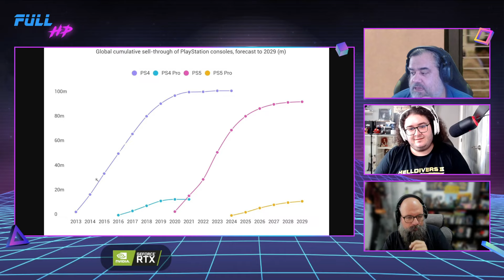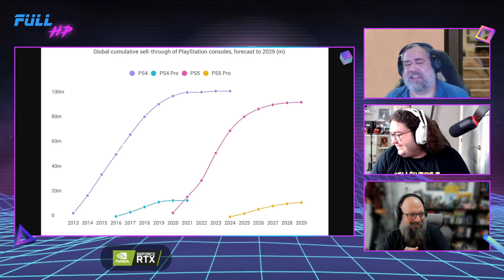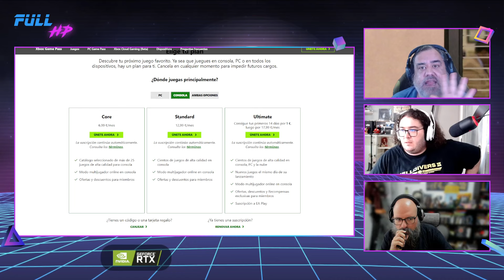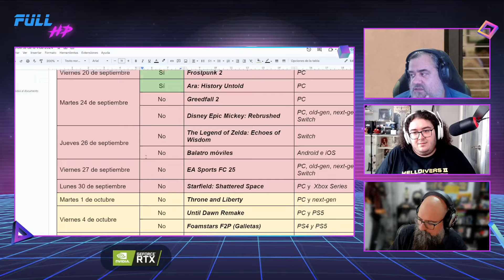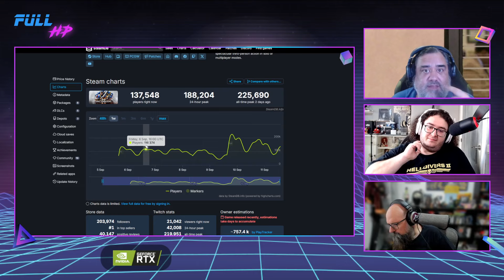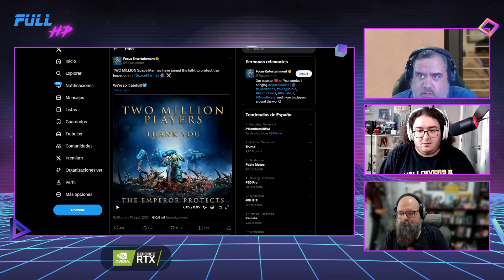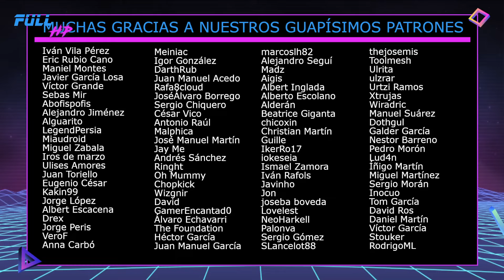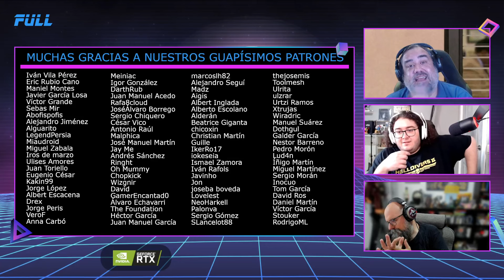HABLEMOS de PS5 PRO. XBOX APROVECHA el MOMENTO de CAOS. Con PAZOS64 y RESEÑAS CORTAS - Full HP 1.308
Hoy ha sido juércoles con Pazos64 y Reseñas Cortas, y hemos comentado del propósito que quiere Marc Cerny que cumpla la PS5 Pro. ¿Os parece justificado el precio con ese motivo en mente?
Y también hemos hablado de cómo Xbox ha aprovechado el momento de caos, las espectaculares cifras de Space Marine 2, y cómo al expresidente de Sony Europa le gustaría que probaras un Uber.
¡Pobres, que sois unos pobres!

Noticias:
00:00 - Intro
04:21 - LA NOTICIA DEL DÍA: PS5 Pro acabará con el dilema de esta generación
32:33 - Xbox aprovecha el momento
50:11 - Space Marine 2 hace historia
58:03 - El expresidente de Sony Europa quiere que conduzcas un Uber
01:10:36 - LA PREGUNTA DEL DÍA: "¿Deberíamos ser más agresivos con los clickbaits?"

¡Nuestros directos!
Todos los lunes, martes, miércoles y jueves a las 17:00.
En el canal de Esportmaniacos de la plataforma morada.

¡Dale a las notificaciones!

¡Utiliza nuestro link de referidos en Amazon!